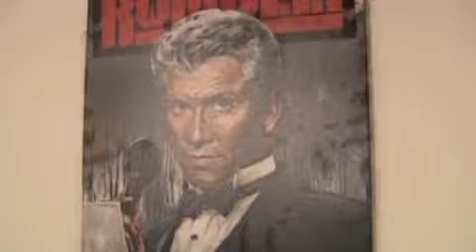Booking Michael Buffer Appearances - Contact Michael Buffer Agent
One of the leading celebrity booking agencies and motivational speakers bureaus in the country, AthletePromotions assists corporations in finding Michael Buffer speaker bureau, Michael Buffer's agent, business manager and representation. We can contact Michael Buffer's management company, marketing company, assistant, PR Firm and publicist to book Michael Buffer speaking engagements, personal appearances and product endorsements. Our booking agents specialize in finding the fees, price and costs to hire Michael Buffer for your next event.